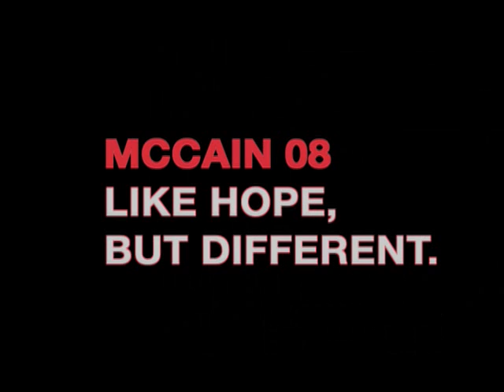john.he.is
Will.i.am totally stole this idea from us, we've been thinking for a long time that earnest people reacting to a candidate is the future of music video.

Election08 On Youtube
Presented by: The Public Service Administratioin
Andy Cobb
Josh Funk
Nyima Funk
Marc Evan Jackson
Mark Kienlen
David Pompeii
Marc Warzecha

Special guests:
Beth Farmer
Matt Craig
Rebecca Allen
Kai Pompeii
Kevin Douglas
Victor Lopez

The work that we face in our time is great
in a time of war
and the terrible sacrifices it entails
the promise of a better future is not always clear
there's gonna be other wars
I'm sorry to tell you there's gonna be other wars
there's gonna be a lot of combat wounds
and my friends it's gonna be tough
and we're gonna have a lot to do
That old Beach Boys song, Bomb Iran?
Bomb Bomb Bomb, Bomb...
I'm still convinced that withdrawal means chaos
and if you think that things are bad now
if we withdraw--you ain't seen nothing yet
was the war a good idea, worth the price in blood and treasure?
It was a good idea
President Bush talked about our staying in Iraq for 50 years
Maybe a hundred, that's fine with me
I don't think Americans are concerned if we're there for a hundred years, or a thousand years, or ten thousand years.